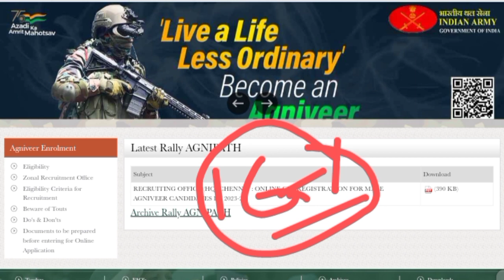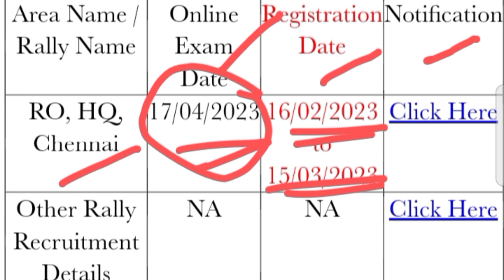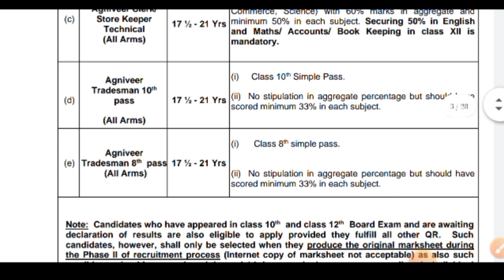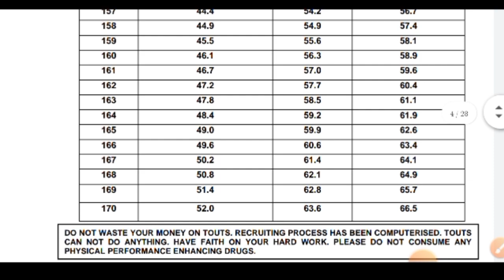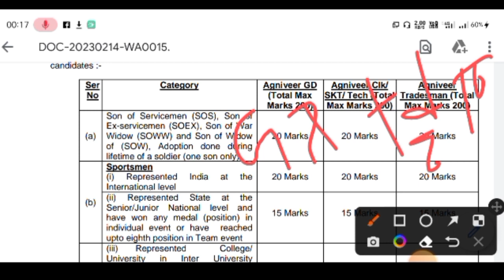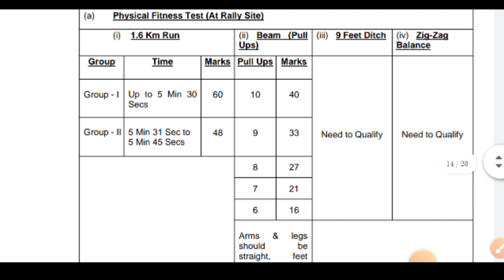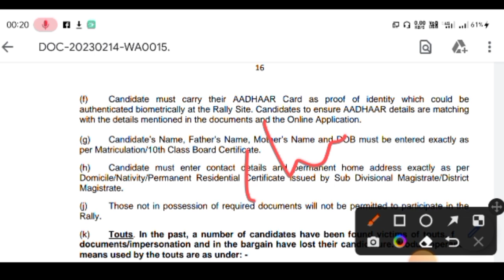अग्निवीर भर्ती 2023 Notification हुआ जारी || क्या हुआ नया बदलाव|| agniveer notification 2023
Indian army agniveer 2023 notification out.
indian army agniveer 2023 notification aa gaya.

notification.

indian army agniveer notification
indian army agniveer notification 2023
indian army agniveer notification 2022
indian army agniveer notification in hindi

download
indian army agniveer new notification

indian army agniveer rally notification
indian army agniveer rally 2023
notification
notification
indian army bharti 2022 agniveer.
indian arnmy agniveer eligibility and
selection process 2022
indian army agniveer bharti 2023
indian army agniveer form kaise bhare
indian arnmy agniveer rally recruitment
2022